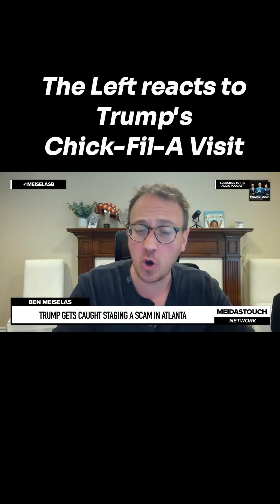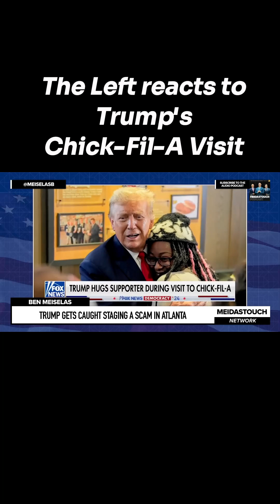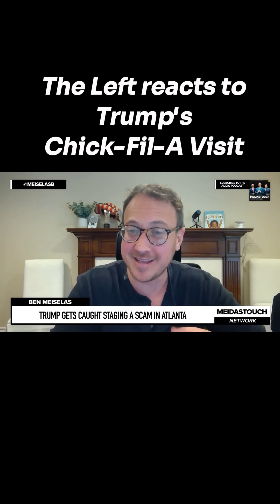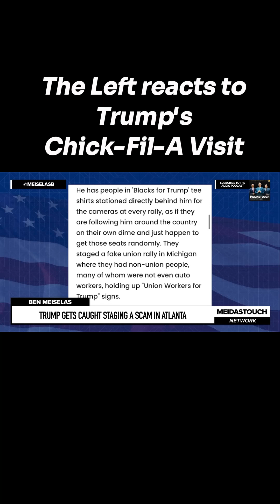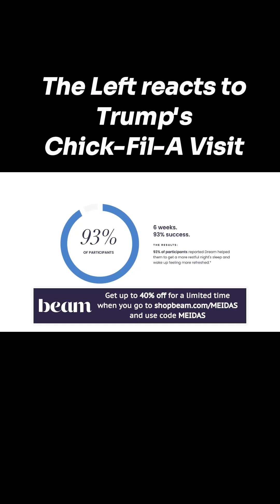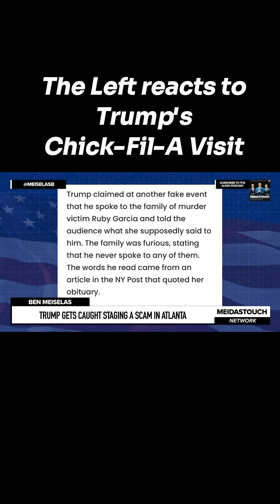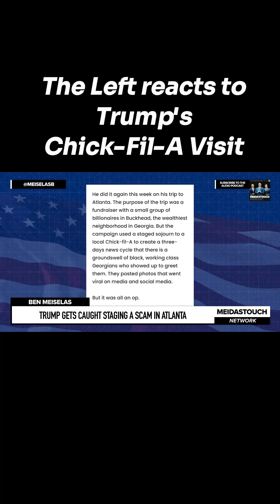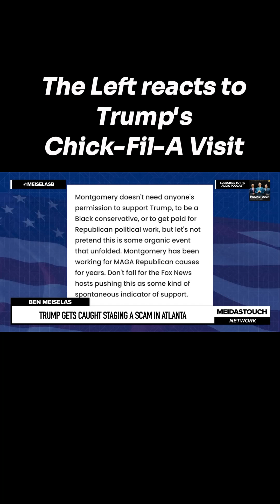The Left reacts to Trump's "Staged" visit to Chick-Fil-A